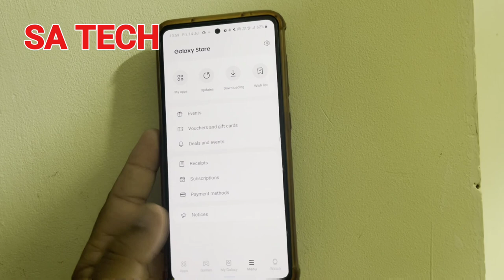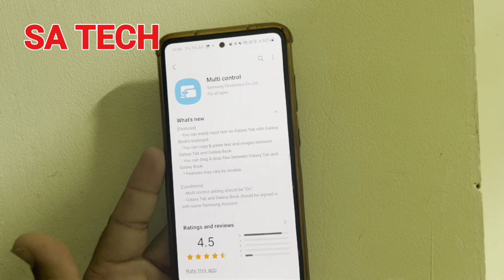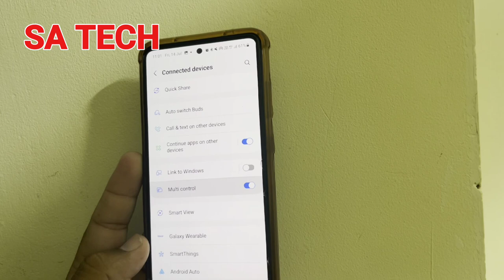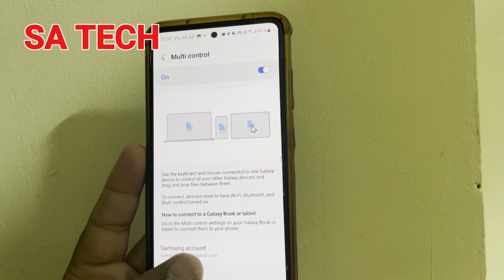Samsung Multi Control App New Update 2023, How To Use Multi Control App Samsung Galaxy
in this video i describe about on the latest update of the Samsung Multi Control App for 2023! In this video, we'll show you how to use the Multi Control App on your Samsung Galaxy device